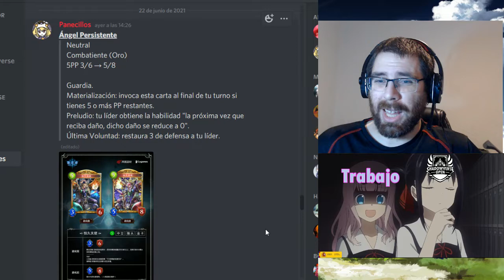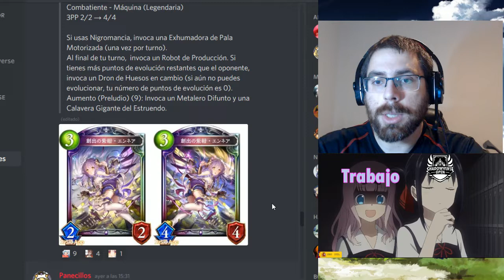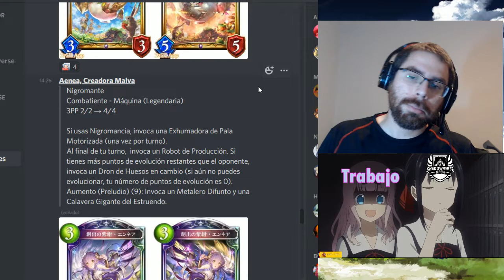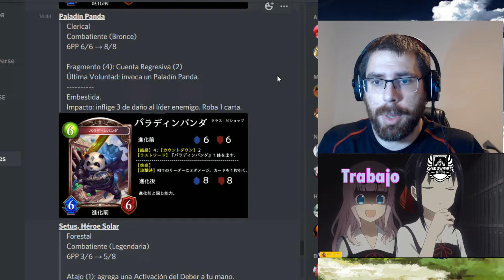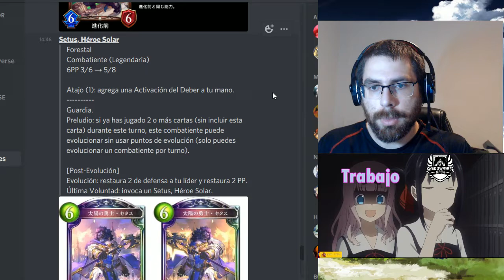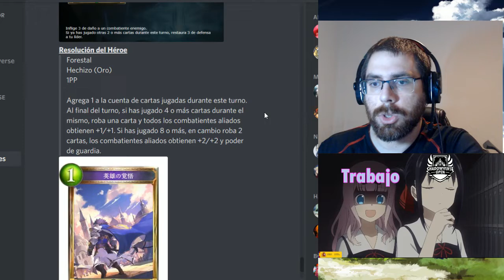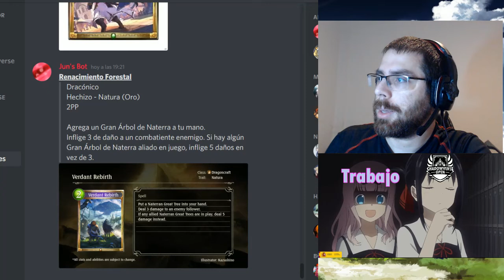Aun más cartas de Renascent Chronicles | Shadowverse en Español